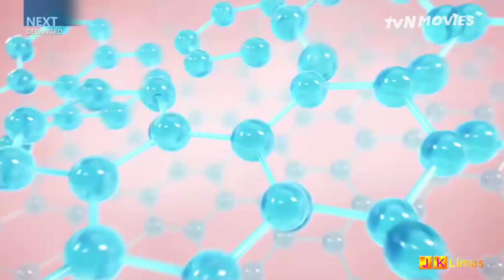tvN Movies Asia (Indonesian feed) continuity [September 26, 2022]